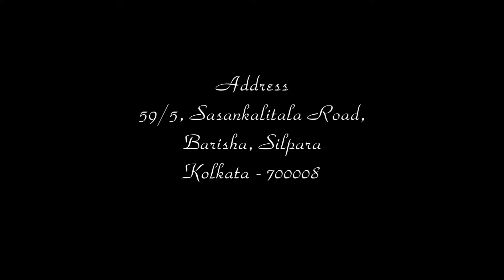SUBANKAR love's KAMALIKA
A LOVE STORY SUBANKAR love's KAMALIKA